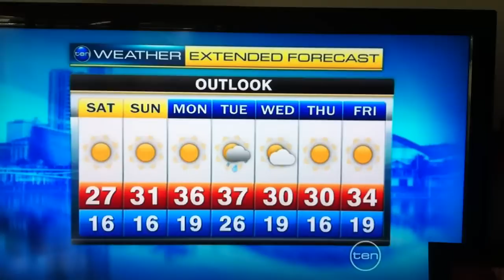Mary Heath Channel 10 Weather Photo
Myself on Channel 10 news, after sending in one of my weather photos down at Semaphore Beach, Adelaide, South Australia, Australia 2011. I have been wanting to send in a weather photo for quit some time and finally got a great shot. Hope you all like! I hope this is the beginning for me :)